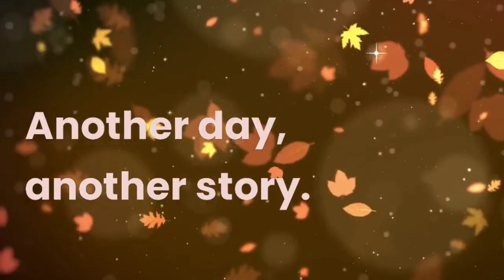Different types of Waterlily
How to plant lotus tuber

For lotus tubers and lotus plants with pot, Waterplants (WhatsApp) - 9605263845
Petal Zone
1000 petal lotus/സഹസ്രദളം/Ultimate Thousand Petals/Lotus/Garden/UTP/Malayalam/താമര/ആയിരംഇതള്/DIY/Ep5